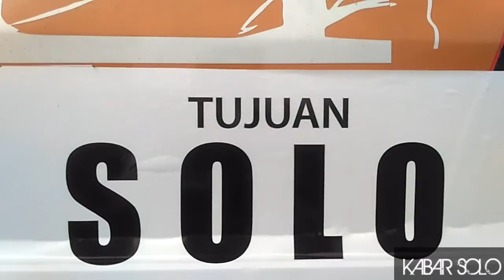SEPEDA MOTOR PEMUDIK GRATIS PROGRAM KEMENHUB DARI JAKARTA TIBA DI TERMINAL TIRTONADI SOLO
Solo - Sebanyak 500 sepeda motor dari program mudik gratis Kementerian Perhubungan dan Dinas Perhubungan Provinsi Jabar, gelombang pertama, tiba di Terminal Tipe A Tirtonadi Solo, Minggu (10/6). Mereka tiba sekitar pukul 03.30 pagi dengan 18 truk.

"Sudah kita tempatkan di sebelah timur didalam areal terminal, dan pagi ini kita mulai bongkar untuk kita turunkan sesuai dengan nomor pemdaftaran kendaraan." ungkap Koordinator Terminal Tipe A Tirtodadi, Joko Sutriyanto.

Joko mengatakan kedatangan truk tersebut akan berjalan dua gelombang. Pada kedatangan kedua akan tiba 8 truk yang mengangkut ratusan sepeda motor.

Sedangkan kedatangan penumpang peserta mudik gratis, diperkirakan akan tiba pada Minggu (10/6) malam atau Senin (11/6) dini hari. Kedatangan penumpang, dikatakan Joko juga akan terjadi bergelombang.

"Dua atau tiga gelombang. Untuk kedatangannya diperkirakan nanti malam, tetapi kita juga belum berani memastikan, sebab bisa jadi terjadi kendala di perjalanan." ujar dia.

Hingga berita ini diturunkan, petugas masih tampak sibuk menurunkan ratusan sepeda motor dari atas truk. Nantinya penumpang yang datang akan bisa mengambil kendaraan dengan tiket bus yang mereka tumpangi, sembari menunjukkan STNK kendaraan.

Pemudik motor ini juga akan mendapatkan fasilitas bensin sebanyak 1 liter, yang bisa digunakan untuk menuju SPBU terdekat.

"Dari Jakarta kan sepeda motor memang dalam kondisi kosong BBM, nantinya diisi satu liter dari sini, kemudian bisa diisi di SPBU." ujar dia. (*)